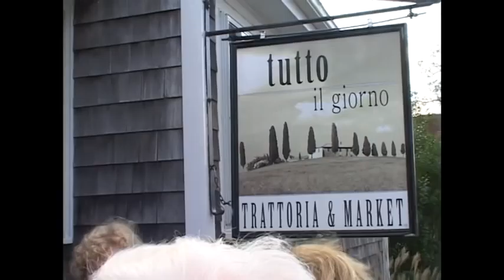Sag Harbor American Music Festival 2011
The inaugural event of the Sag Harbor American Music Festival .